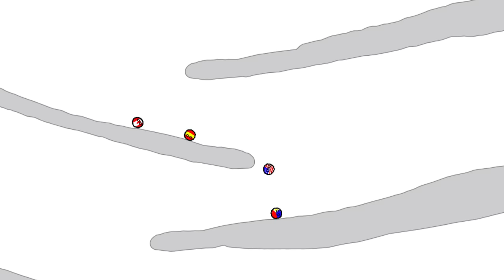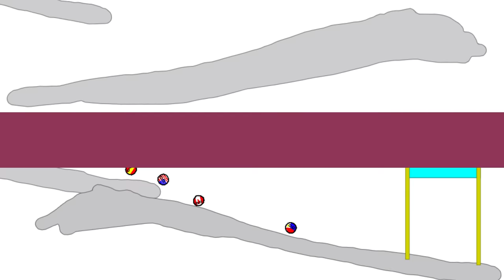Marble Olympics - Day 7 The Final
Welcome to Marble Olympics Day 8 - The Final

This round is called The Giant Slalom

I drew this scenario thinking of the Italian mountains where I like to go skiing. I look forward to the snow!

16 Nations starts, only 4 remain.

in this last race all the scores are doubled
50 points to first
36 points to second
30 points to third
24 points to fourth

Rank after the 7 races:

U.S.A. 98
Spain 88
Canada 85
Philippines 106

eliminated by vote
Brasil 43
Vietnam 47

Argentina, UK, Germany, Poland, Italy, Singapore, Russia and Romania were eliminated

The ball are inspired by Poland ball strips and to the amazing marble race by carikh.

BAdworkin tools are made by me.

music